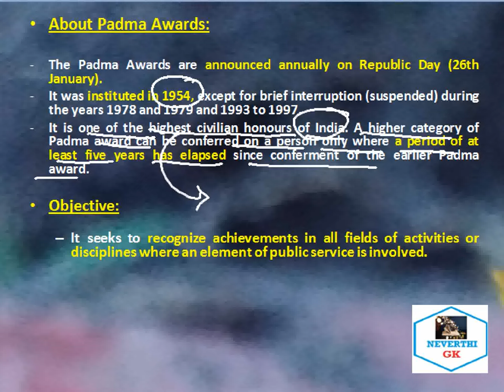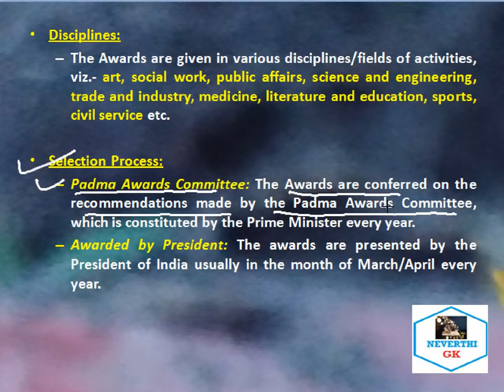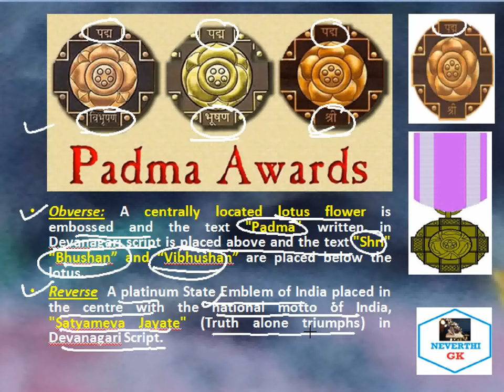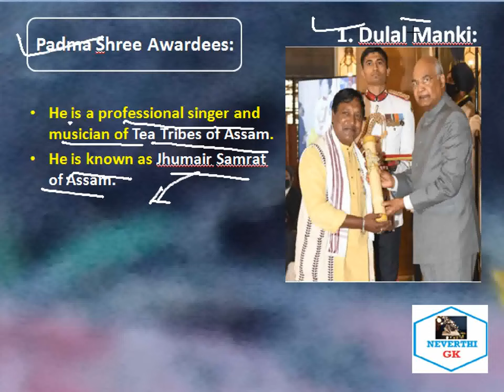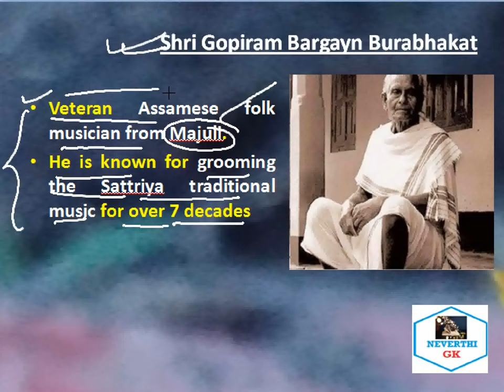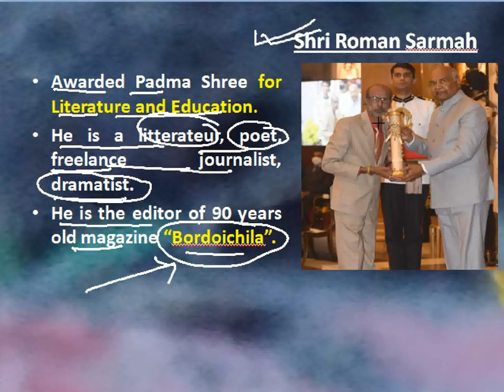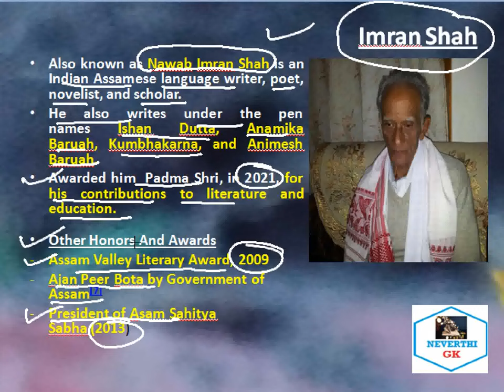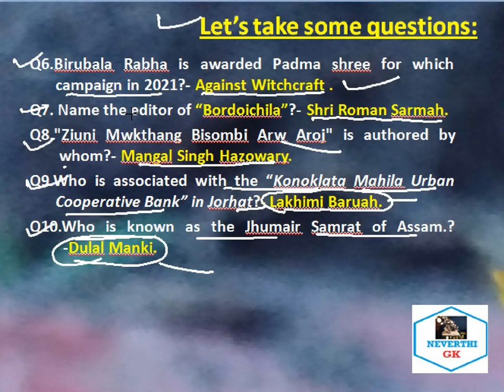Padma Awardees from Assam -2021 II ASSAM Current Affairs 10-11-2021 II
Padma Shree Awardees from Assam
Padma Bhushan Awardee from Assam